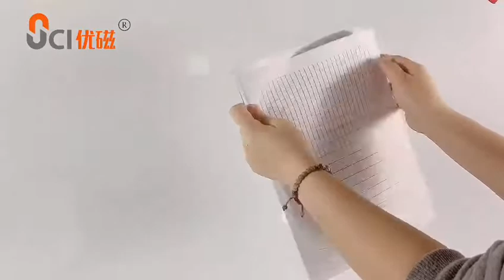Magnetic document holder for direct writing